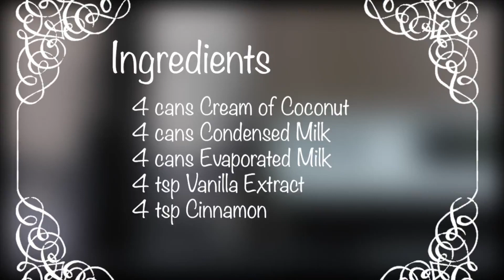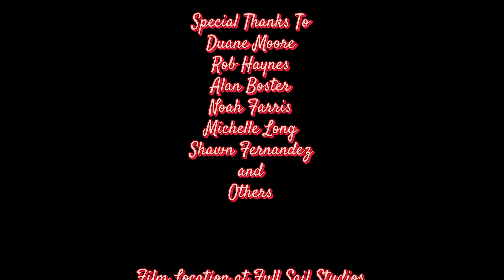"Silent Night with Hunter Bishop": LIVE Christmas Special | Full Sail University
Final News Show project Group 1 and 2 during Broadcast Production 2 lab class at Full Sail University December 18, 2019 for Film Bachelor of Science.

1911 Broadcasting II Presents: Silent Night with Hunter Bishop

Showrunner: Tyler Santoyo
Teleprompter: Jessica Luce
C.G.: Carson Strange
Audio: Adiela Pena
Audio Assistant: Benjamin Moody
T.D.: Gina Marie Garcia Sanchez
Shader: Jennifer Colon
A.D.: Jenna Nguyen
Playback: Daquan Person
Director: Ashleigh Smith
Floor Director: MJ Lavalle
Lighting: Regine Santoso
Camera 1: Daniela Plazas
Camera 2: Anthony Cintron
Camera 3: Alan Pang
Host: Hunter Bishop
Talent 1: Trinity Smith
Talent 2: Jabari Dennard
Extra: Taylor Triplett

Produced by Duane Moore, Rob Haynes, Francesco Illuzzi, Edward Jensen and Jeff Martin

Special Thanks:
Guests
Alan Boster
Noah Farris
Michelle Long
Shawn Fernandez
and
Other Full Sail Faculty Staffs, Crews, and Students

Shot Film on Location at Full Sail University, Winter Park, Florida.

The events characters and firms depicted in this movie are fictitious.
Any similarity to any person living or dead his merely coincidental.

“Shoutouts”